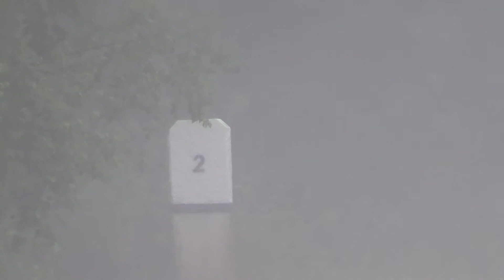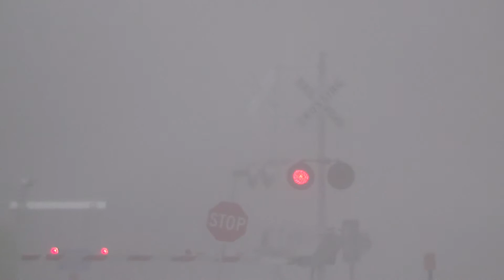00000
Todays Amtrak Downeaster 682 at Yarmouth Junction CPL 2 in Yarmouth Maine Recorded on 08-04-14 Hope You All Enjoy :-)